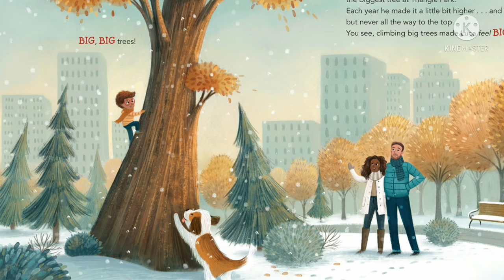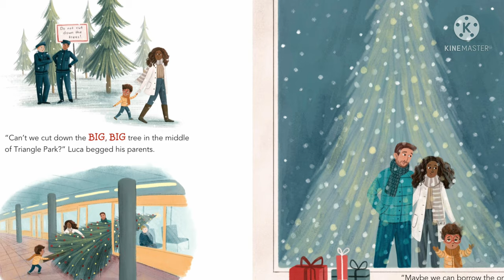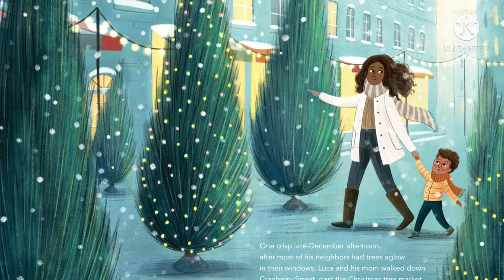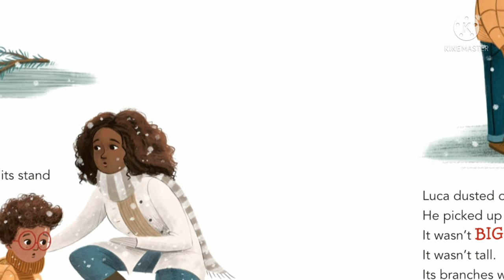🎄 THE BIGGEST LITTLE BOY | By CNN Anchor: Poppy Harlow | Children's Christmas Book Read-Aloud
Luca is a little boy who does everything he can to feel big. With Christmas near, he wants to get the biggest Christmas tree ever, but nothing is big enough for him. One day at the tree market, he finds the perfect one, it's not a big tree, but the smallest one. Luca finds that being small can also be a good thing, and from that day, he became the biggest boy because he had the biggest heart.